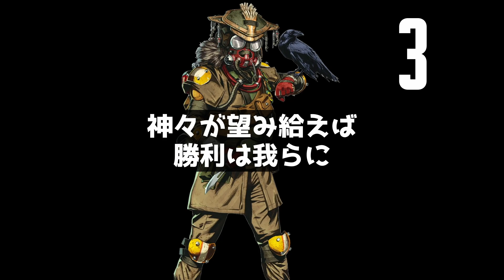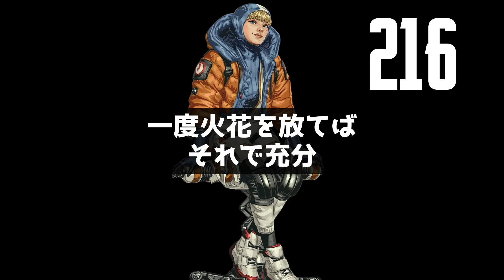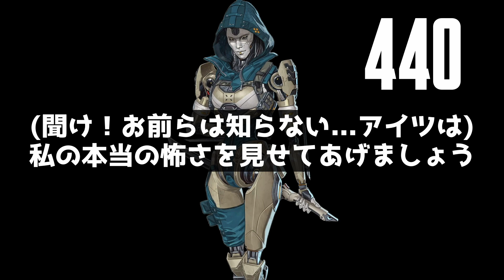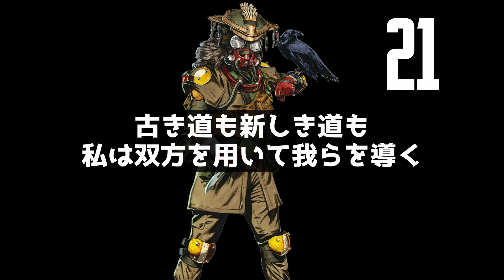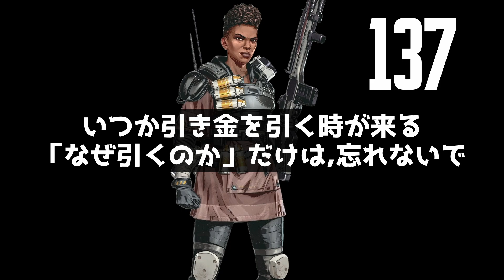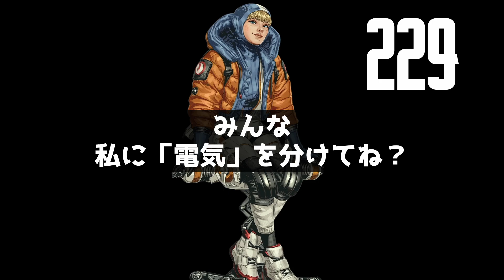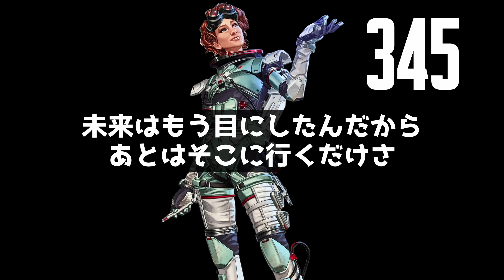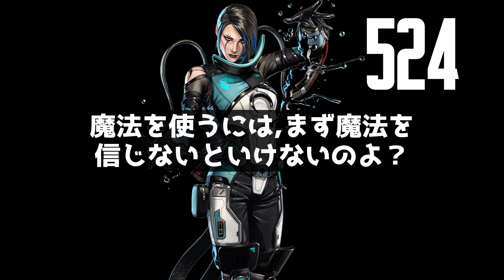[日英聞き比べ] 選択画面セリフ「539種類」イッキ見 [APEXセリフまとめ]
ブラッドハウンドからカタリストまでの選択画面を日本語英語すべてまとめてみました。
「この動画作ってスッキリしてぇ〜」な目標をひとつ達成する事ができました。

追加された「あっちピン」もそうだし、コミュで視聴者様に頂いたリクエストしかり、まだまだまとめきれていないジャンルが多々ありますが、どうかゆるりとお待ちくださいませ！

0:00　ブラッドハウンド

1:21　ジブラルタル

2:44　ライフライン

4:00　パスファインダー

5:03　レイス

6:29　バンガロール

7:50　コースティック

9:53　ミラージュ

12:13　オクタン

13:23　ワットソン

14:38　クリプト

16:09　レヴナント

18:09　ローバ

20:07　ランパート

22:18　ホライゾン

24:01　ヒューズ

26:06　ヴァルキリー

27:59　シア

30:17　アッシュ

32:43　マッドマギー

34:43　ニューキャッスル

36:44　ヴァンテージ

38:41　カタリスト

英語版

40:58　ブラッドハウンド

42:15　ジブラルタル

43:25　ライフライン

44:30　パスファインダー

45:29　レイス

46:45　バンガロール

47:58　コースティック

49:44　ミラージュ

51:32　オクタン

52:36　ワットソン

53:41　クリプト

54:49　レヴナント

56:24　ローバ

57:46　ランパート

59:33　ホライゾン

01:01:07　ヒューズ

01:02:41　ヴァルキリー

01:04:08　シア

01:05:56　アッシュ

01:07:54　マッドマギー

01:09:43　ニューキャッスル

01:11:11　ヴァンテージ

01:12:38　カタリスト